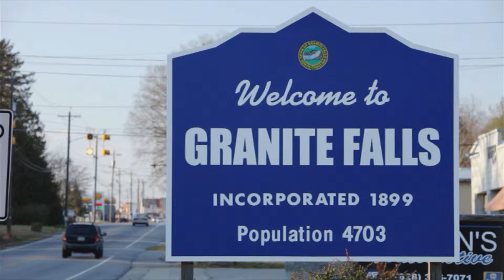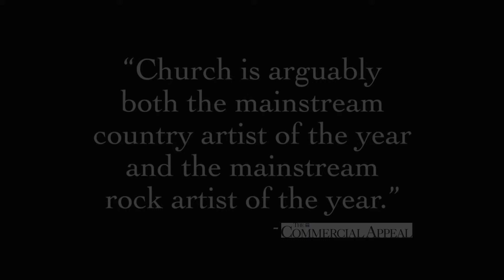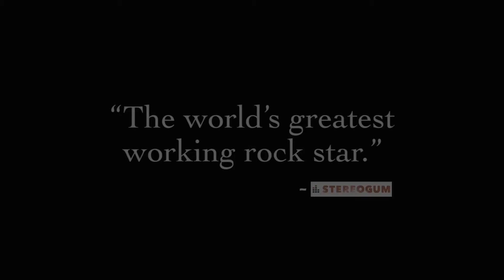Eric Church - North Carolina Music Hall of Fame Inductee Eric Church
Video bio of North Carolina Music Hall of Fame Inductee Eric Church